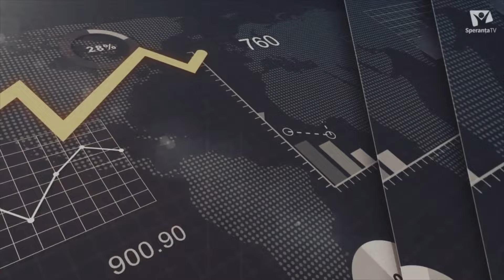Cum să creștem copii echilibrați dacă avem o carieră solicitantă | Laura Andrunachi | Plus X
Laura Andrunachi este Prisholog, psihoterapeut, mentor parental, specialist în Educatie pozitivă conștientă, a lansat primul program de dezvoltare personală pentru copii din România.

Vizionare plăcută.